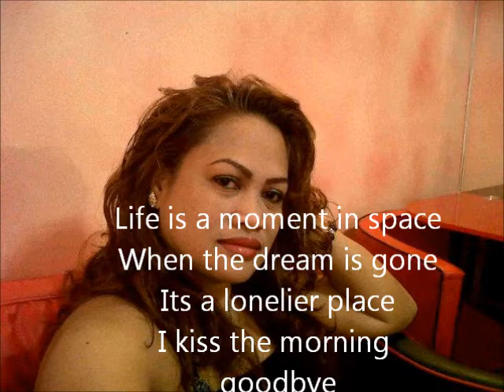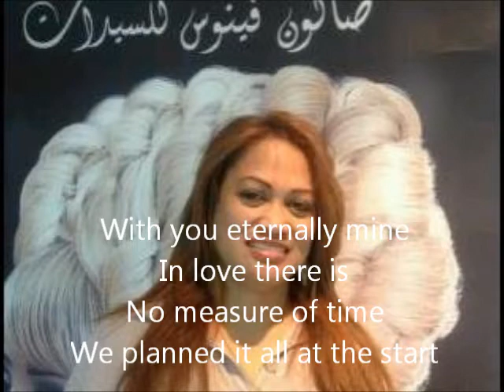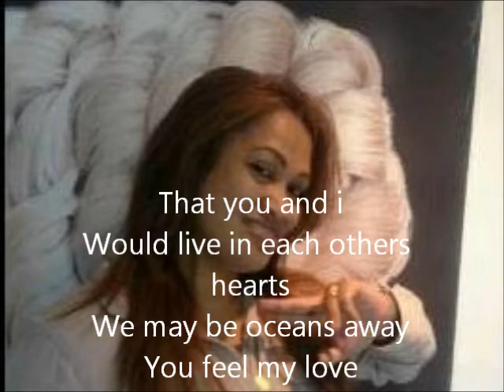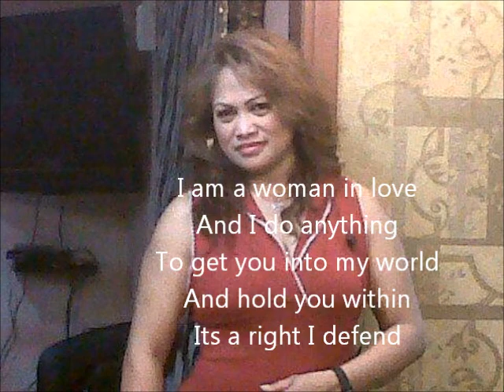woman in love by barbara streisand